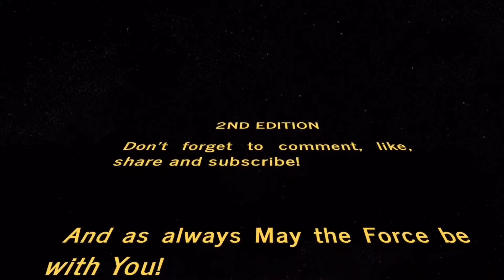Star Wars: The Clone Wars 7x3 Reaction! “On The Wings Of Keeradaks”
As always May the Force be with you !